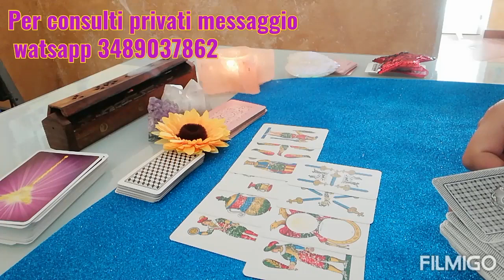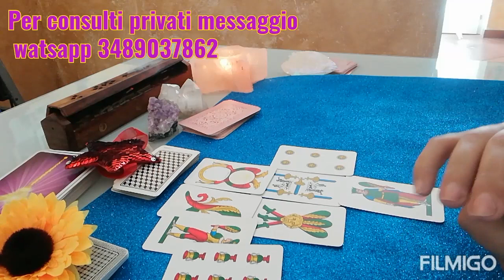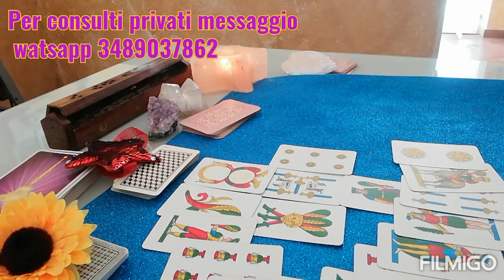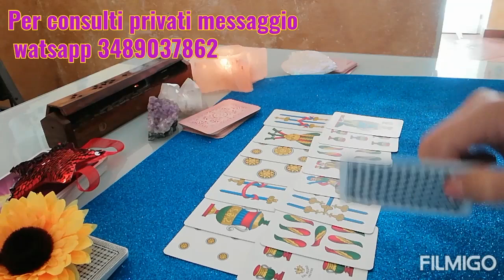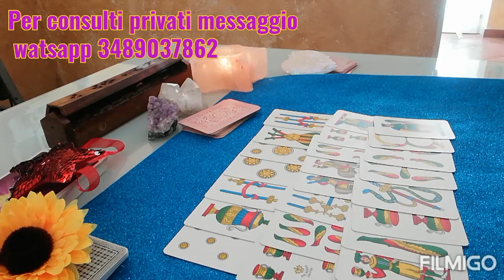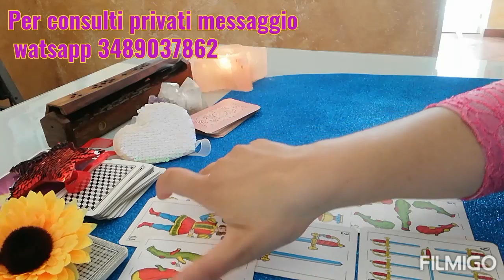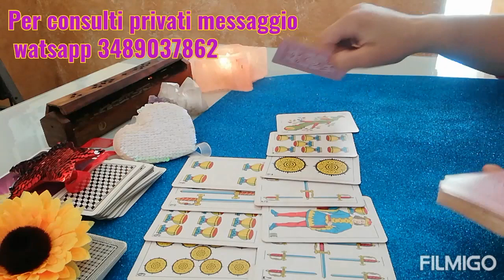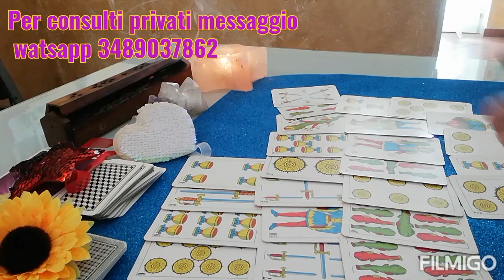Nuovo incontro? Prossimi 6mesi🌞🌝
Bentornati ragazzi e ragazze andiamo a vedere in questo nuovo video interattivo con le mie magiche carte napoletane se ci sarà nei prossimi sei mesi dalla visione di questo video un nuovo incontro in campo sentimentale
👀Buona visione!

Per consulti privati e personalizzati per info e appuntamento 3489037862 scrivere su WhatsApp✨  prenotare in anticipo ✨

Mi trovi anche su Facebook e su Instagram come luce cartomante carte napoletane 😘

luce cartomante sensitiva da oltre 25anni.lettura carte napoletane carte messaggi angelici,tarocchi.previsioni mensili settimanali segni zodiacali,oroscopo,letture personalizzate solo con nome e data di nascita.